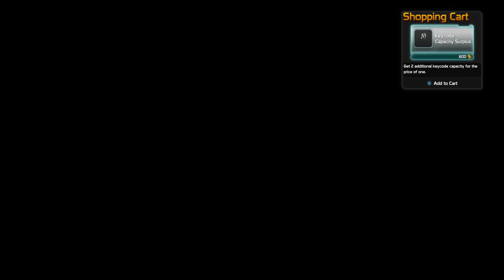Defiance 2050 Walkthrough part 1 {Xbox 1}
R.T.A. Plays Defiance 2050 on XBOX 1. Defiance 2050 walkthrough and guide with gameplay.

R.T.A.

follow on Mixer

R.T.A. Mixer.com/Rta360